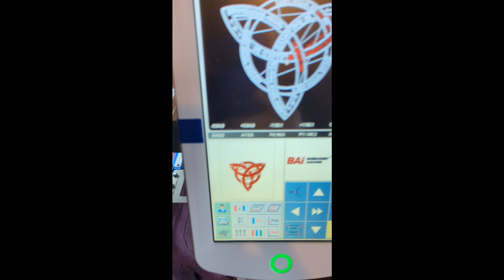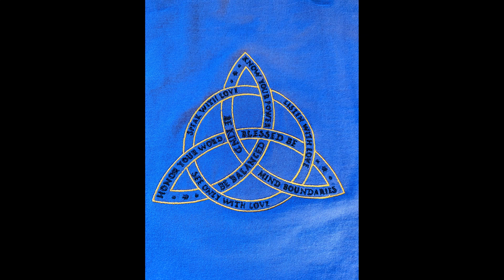Irish Knot with Words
An Irish Knot with words that my wife liked so I made this design for her.